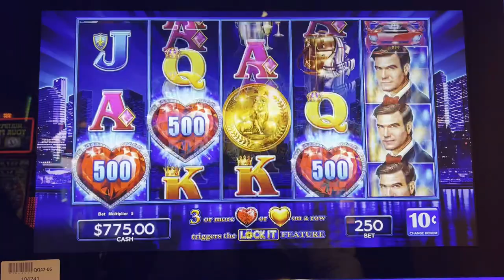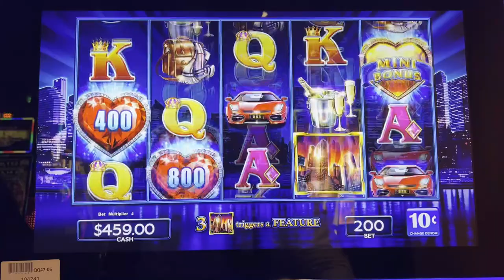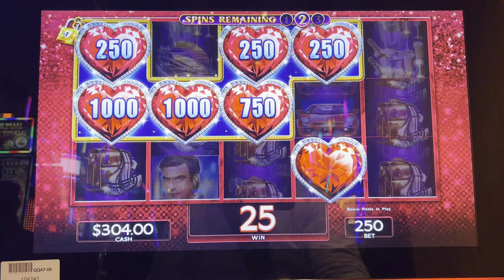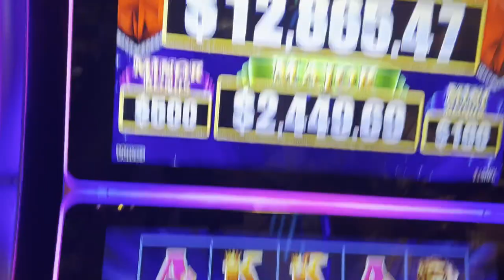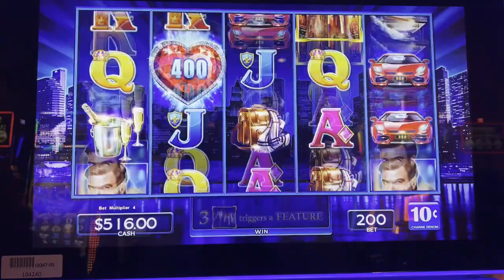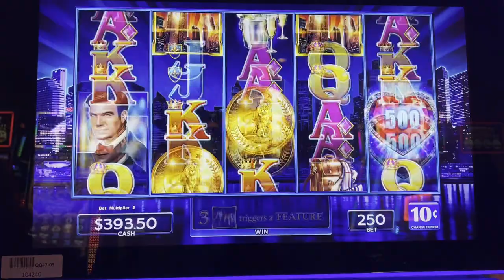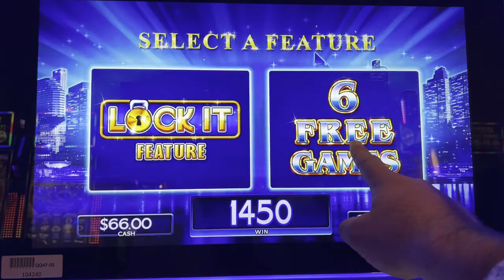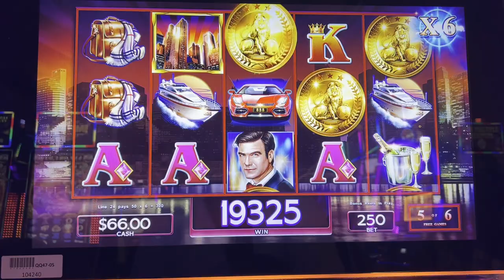Lock It Link *Night LIfe* TWO MAX Bet Bonus Games! $2000 in Play!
Another amazing Lock It Link session!  I hit 2 bonus games, both resulting in HAND PAY JACKPOTS!

Please let me know if you want to see me play a specific slot machine!  I'll play it and post the video when I do!